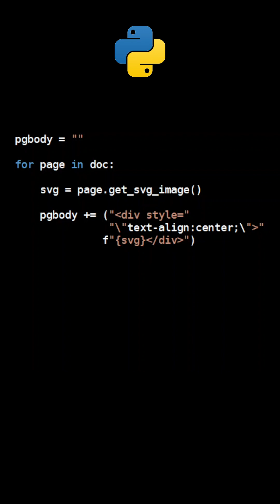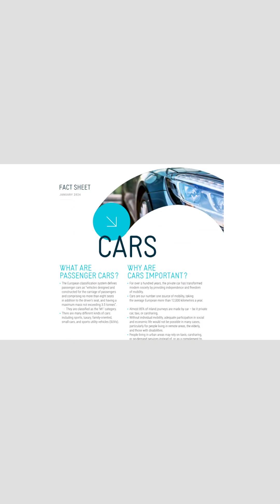Export a PDF as an HTML File Using PyMuPDF and Python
Learn how to export any PDF document into a full HTML5 web page using Python and PyMuPDF.